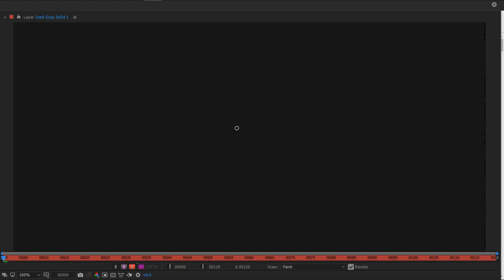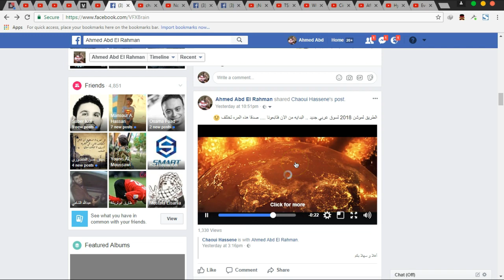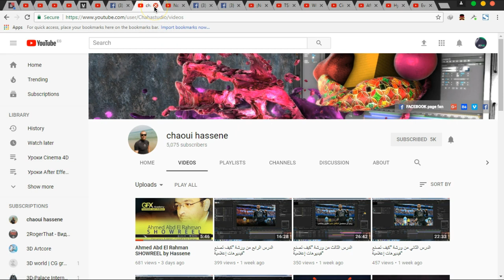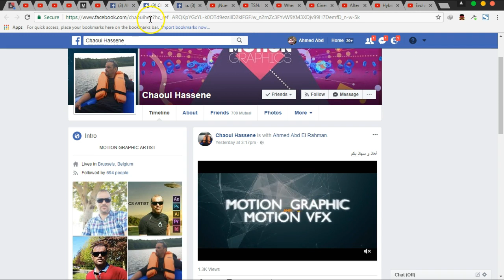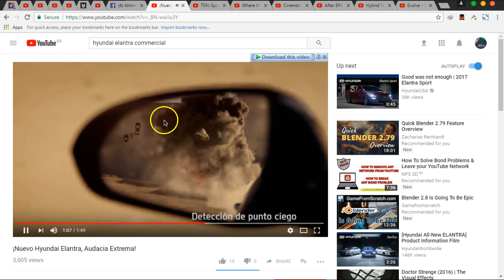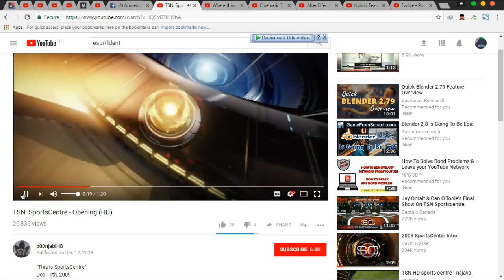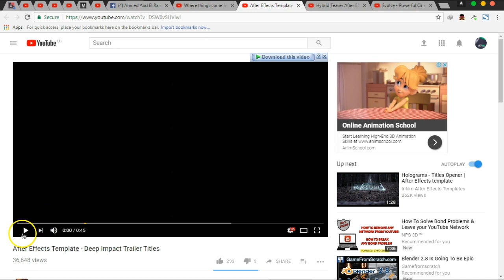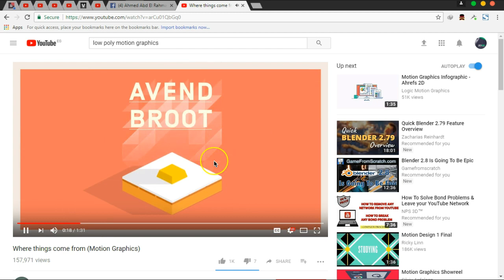00 Mo VFX Motion Graphic Types